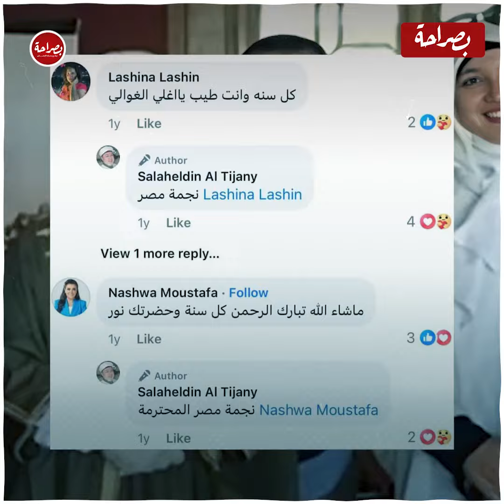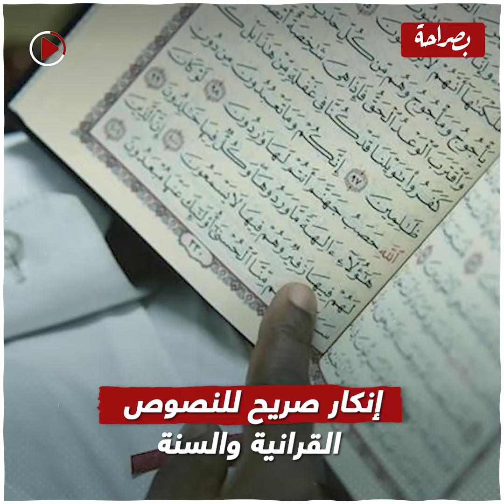أغرب فتاوي الشيخ صلاح التيجاني التي آثارت الجدل: والسبب الحقيقى وراء القبــ ـــ ــض عليه